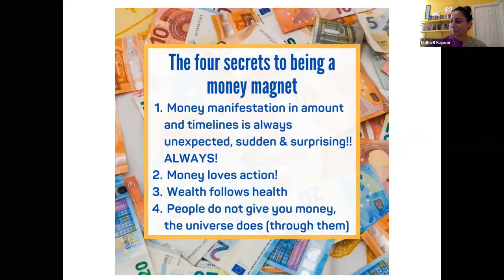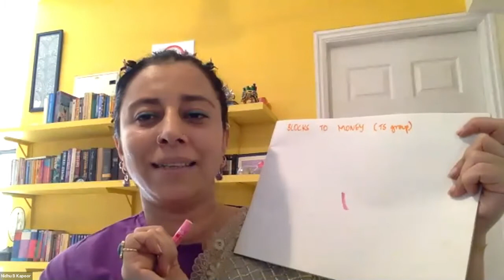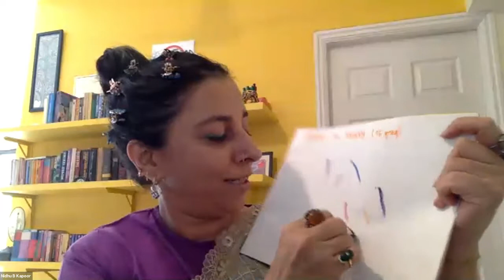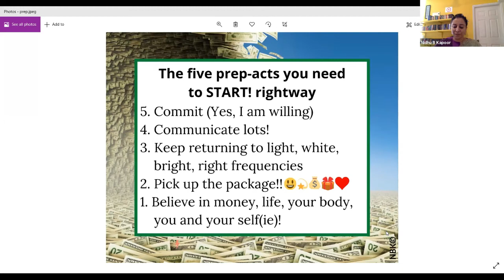Here's a powerful way to use colour pens and paper to draw away your Blocks to Receiving Monies!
Nidhu B Kapoor shares an awesome and fun way to use colour pens and paper to draw away your Blocks to Receiving Monies! Just because it's fun, doesn't mean it doesn't work, by the way! :)

Catch more about her super popular work using Saturn's Decrees, the fastest healing technique in the world on The Mystic Lotus and Dragonflies AWESOME! Money Tele Summit 2020!